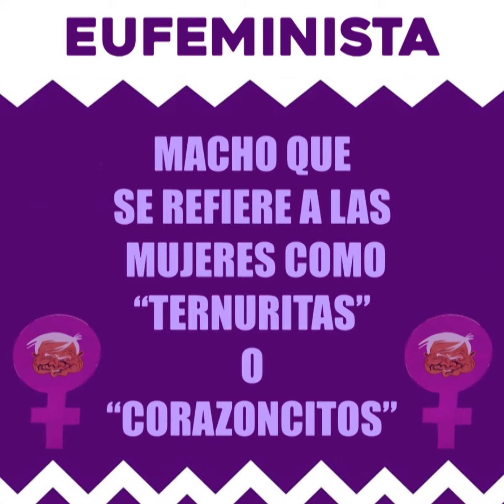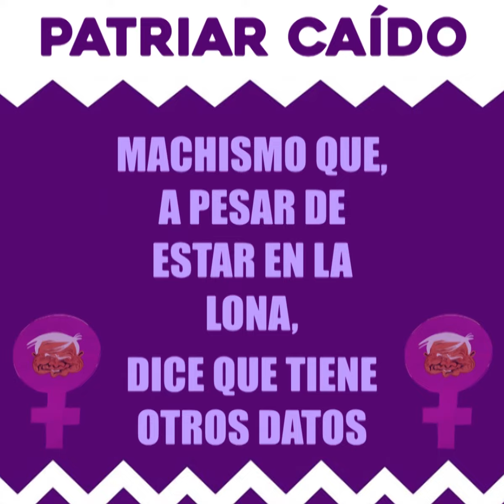Feminismo de un Solo Hombre